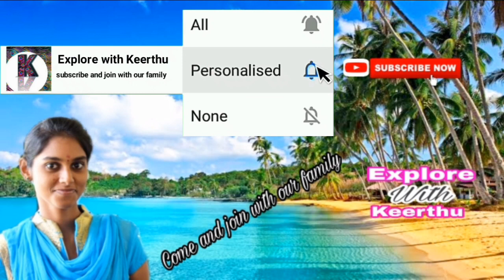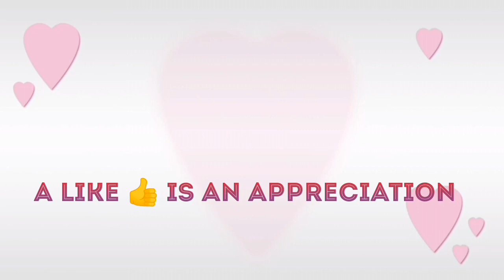Instant brightening face pack | Red sandalwood face pack | Explore with Keerthu | Tamil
Hi,

LINKS TO BUY(NOT SPONSERED):

RED SANDALWOOD POWDER

ALOEVERA GEL(free of colour and perfume)

Hello friends,

In this video, I am sharing you the red sandalwood face pack for clean and clear skin.

Whatever you are expecting is available in our channel👇

Beauty tips
Face pack
Face care routine
Hair oils
Hair packs
Samayal sothapals
Cooking